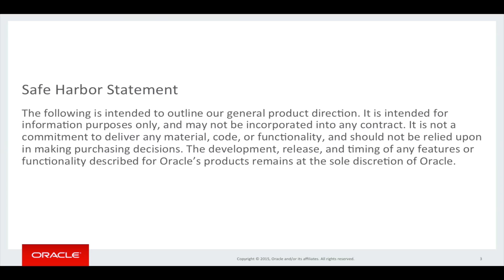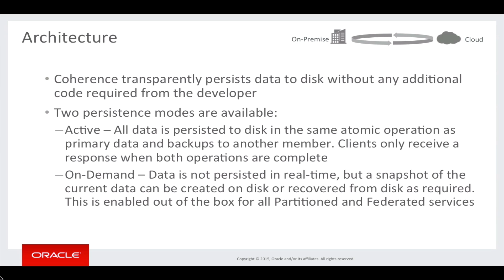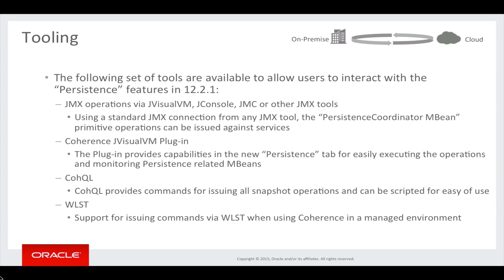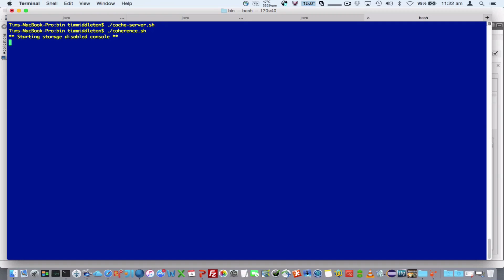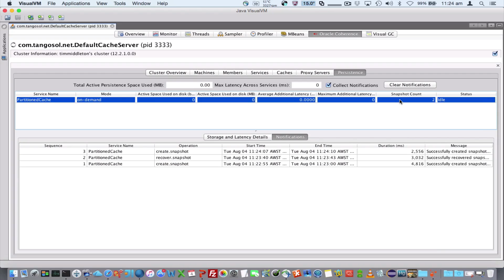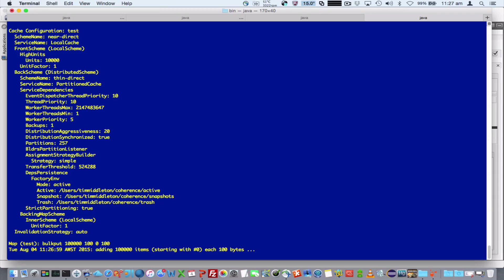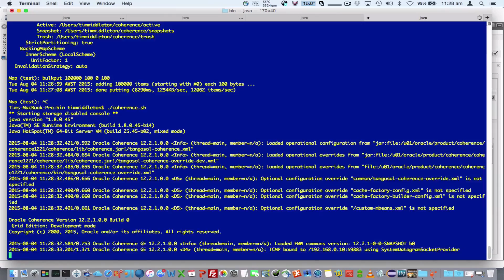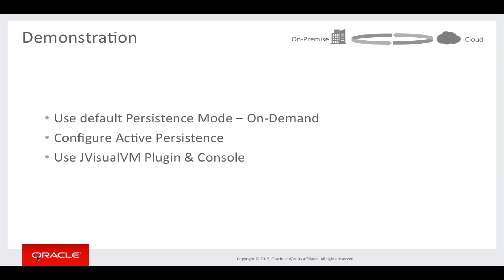Coherence 12.2.1 - Persistence - Part 1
An overview of the persistence features included in the Oracle Coherence 12c (12.2.1) release.